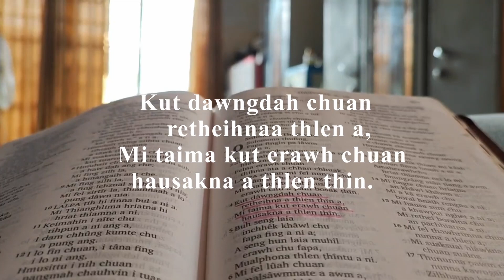Video Tawi Insiamsiak (PES) | Mamit PES